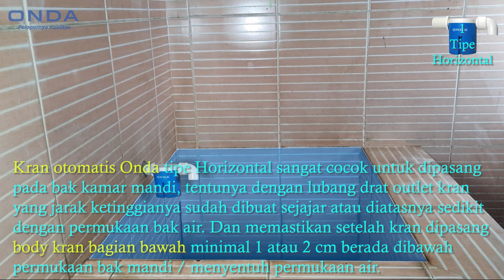Review Stop Kran Otomatis Onda Beserta Detil Cara Pemasangan nya | Keran Pelampung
Review stop kran otomatis Onda beserta detil cara pemasangannya untuk bak air kamar mandi. Keran pelampung merek Onda.
Tipe : Vertikal dan Horizontal
Ukuran : 1/2 dan 3/4 inch.
Keunggulan:
Debit air besar
Anti karat
Awet dan tahan lama
Instalasi dan perawatan yang mudah
Pengaplikasian luas: dapat digunakan di bak mandi, tangki air, toilet, kolam, akuarium, air minum ternak dan lain sebagainya.

kran pelampung, kran pelampung otomatis, pelampung kran toren otomatis, kran air otomatis, valve pelampung, pelampung air otomatis, kran pelampung tandon, stopkran.